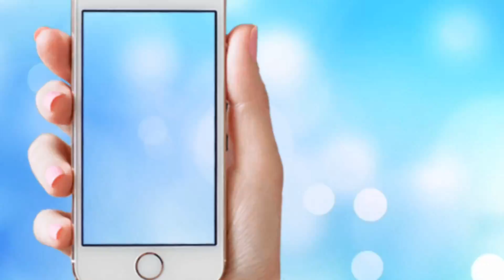PACL News Today PM Modi ji talk About PACL And SEBI New Notice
सेबी का नया नोटिस पढने के लिए इस निचे दिए गये लिंक पर क्लिक करें

Public Notice in the matter of PACL Ltd. SEBI in compliance of the order dated February 02, 2016 of the Hon’ble Supreme Court of India in the matter of Subrata Bhattacharya V. Securities and Exchange Board of India (CA No. 13301/2015) and other connected matters constituted a committee under the chairmanship of Hon’ble Mr. Justice R. M. Lodha, former Chief Justice of India, for disposing of the properties of PACL Ltd. so that the sale proceeds can be paid to the investors, who have invested their funds in PACL Ltd. (the ‘Committee’). In this connection, the details of around 29,000 properties of PACL, as received from the authorities, are already available for viewing The Committee has now received details of additional 13,863 properties from the authorities in compliance of the aforementioned order of the Hon’ble Supreme Court. The same have been made available for viewing

दोस्तों हमारे फेसबुक पेज पर पहुचने के लिए निचे दिए गये लिंक पर क्लिक करें

दोस्तों PACL की रोजाना ताज़ा खबरों को पढने के लिए आप इस निचे दिए गये लिंक पर करें